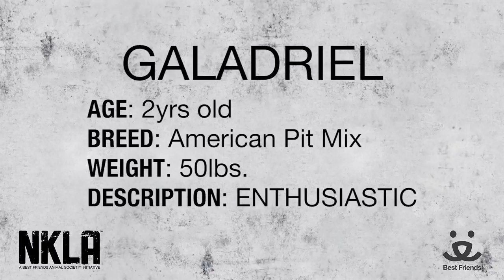Meet Galadriel a Terrier American Pit Bull currently available for adoption at Petango.com! 5/29/20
Falling in love with Galadriel? Her adoption fee is sponsored which means she is free to adopt! Stop by the NKLA Pet Adoption Center in West LA to meet her today!!